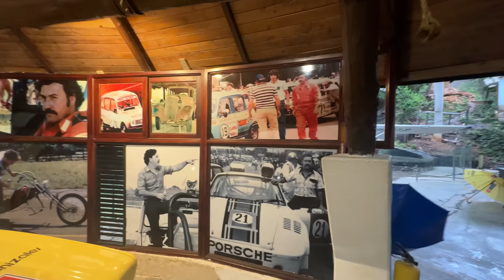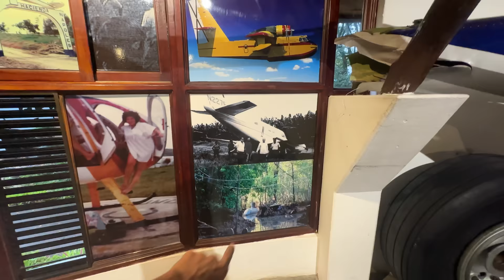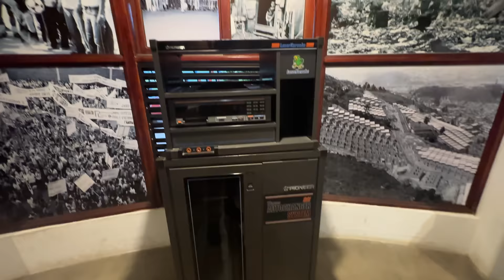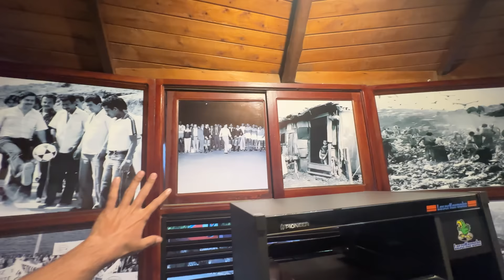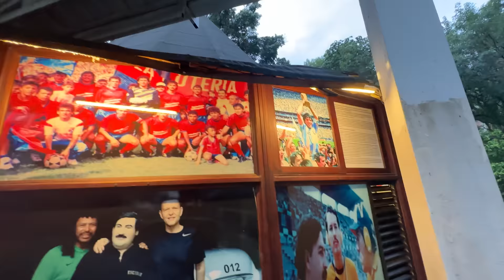Inside the Home of PABLO ESCOBAR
Hey everyone,

"Delve into history with me as I visit the infamous home of Pablo Escobar in Medellin. This vlog takes you through the once-private residence of the notorious drug lord, shedding light on the life and times of a complex figure. Join me on this unique journey into the past."